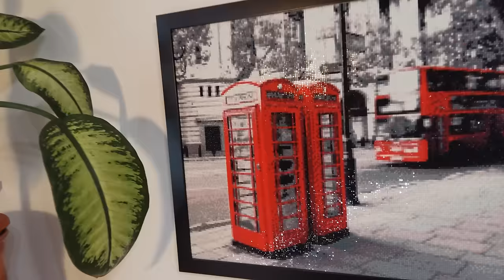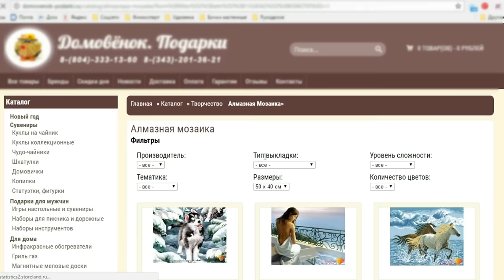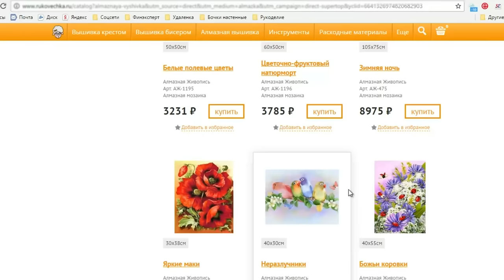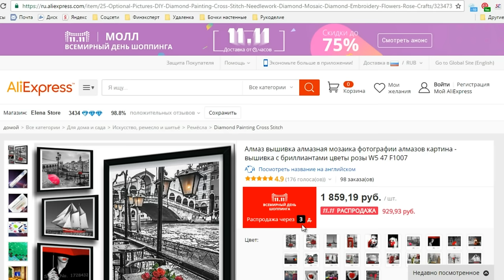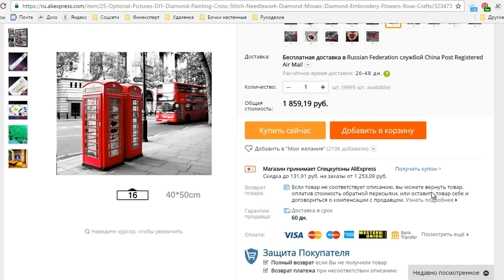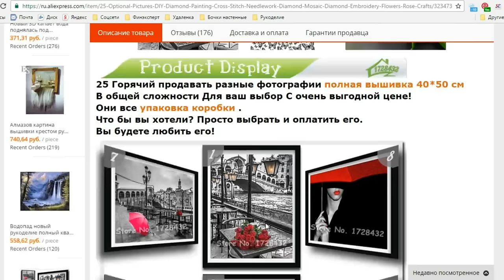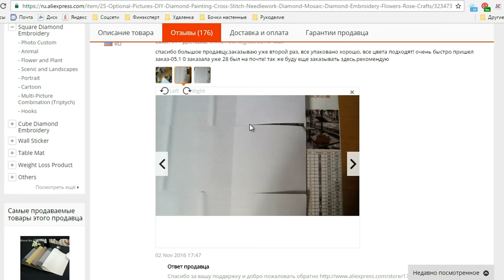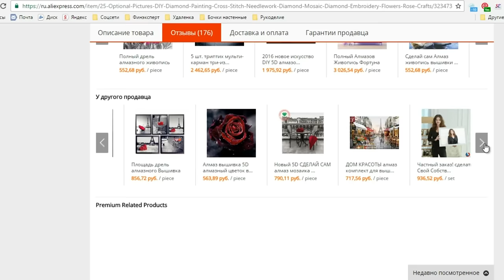Алмазная вышивка. Как купить на Aliexpress в 3 раза дешевле?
В этом видео я реально сравнила цены интернет магазинов в зоне RU и цены этого магазина, а Вам рашать - Где купить алмазную вышивку?

Для заказов на Алиэкспресс я использую сервис, который возвращает в мой кошелек 7% Кэшбека

Очень любим покупать обновки для своей собачки в магазинах Алиэкспресс, получается очень экономно.

Как правильно оформить канал на YouTube, как оптимизировать Ваши видео, как дойти до результата и получить качественную монетизацию канала - обо всем этом Вы сможете узнать в бесплатной школе YiuTube  от КОНОДЕНа.
НЕ МЕДЛИТЕ, ЗАПИШИТЕСЬ ПРЯМО СЕЙЧАС!